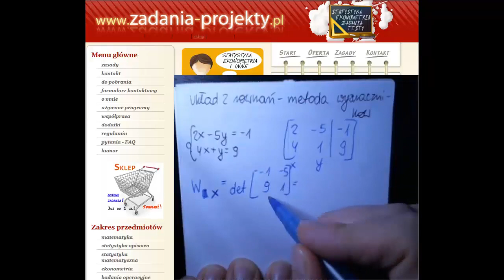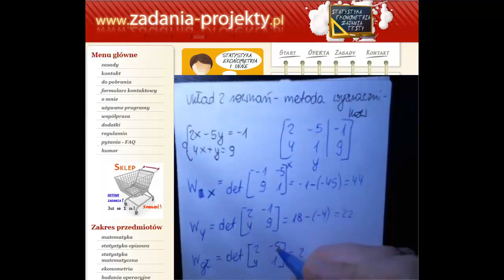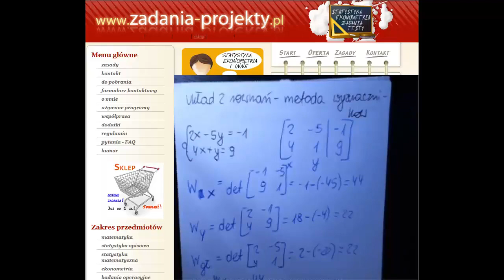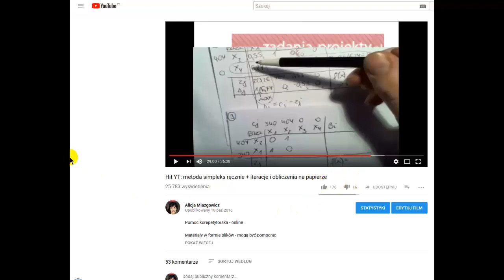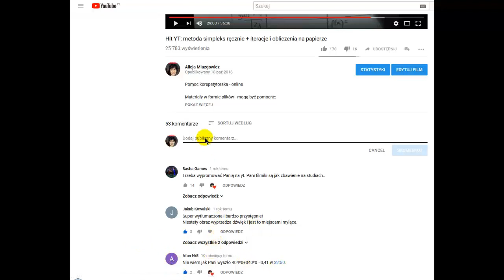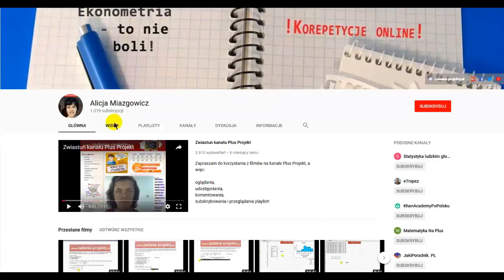Układ równań - metoda wyznaczników - rozwiązanie układu 2 równań z 2 niewiadomymi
W ramach powtórzenia wyjaśniam, jak można sprawnie policzyć metodą wyznaczników macierzy otrzymać rozwiązanie układu typu 2x2. Przy okazji powtarzam sposób liczenia wyznaczników macierzy 2x2.